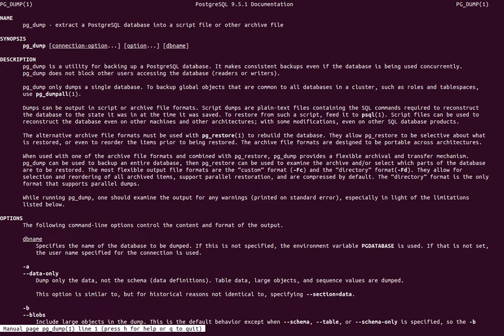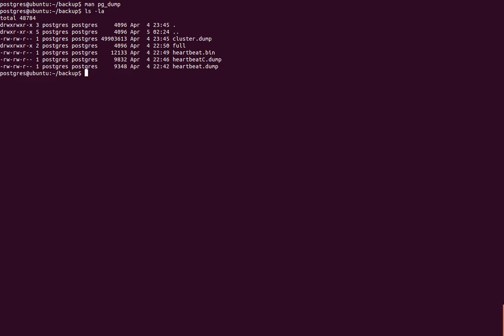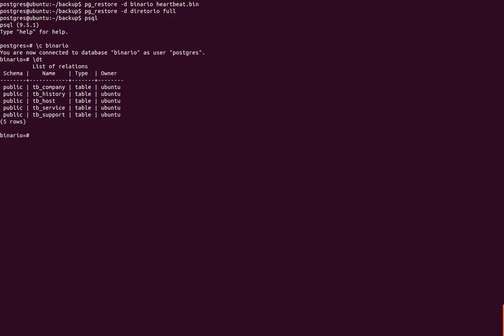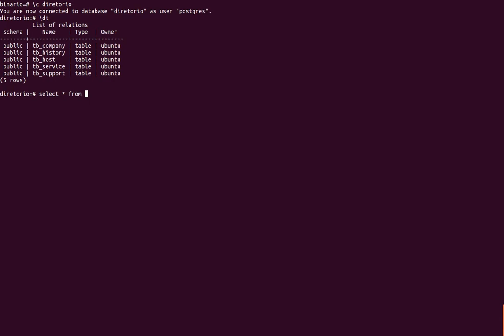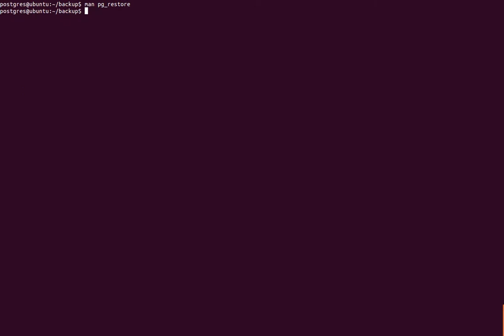Curso de PostgreSQL Backup/Restore 05 - Restauração com pg_restore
No vídeo é mostrado como restaurar as bases de dados do PostgreSQL usando o pg_restore